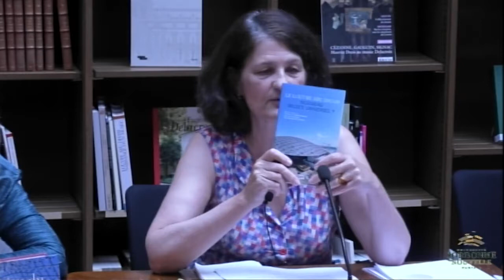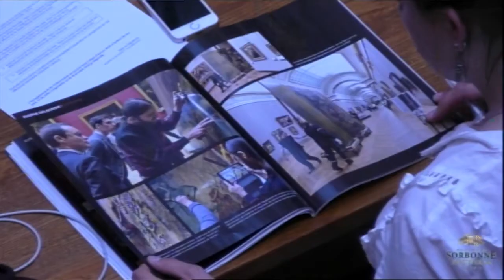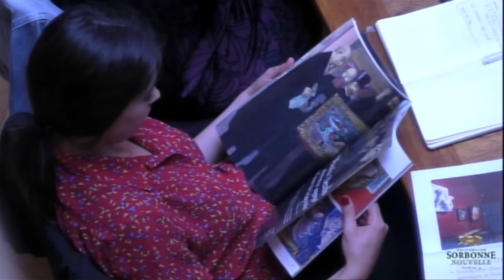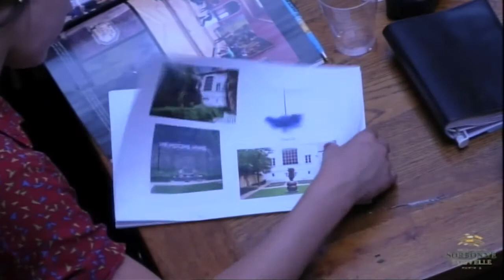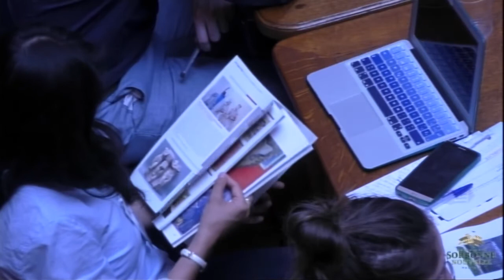[Volet 1] - Dominique de Font-Réaulx et Bruno Péquignot, Les enjeux de l’identité muséale, le ...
L’identité de la collection au musée : lieux, héritages et transferts
Ces rendez-vous transdisciplinaires en histoire de l’art, muséologie et sociologie proposent de
revenir sur les grands moments de la construction identitaire de différents musées français selon
une approche thématique. Le premier volet d’À la recherche du « musée » porte sur la collection au
musée. Il s’agit d’interroger un ensemble d’actions, mesures et dispositifs concourant à la défini-
tion de la collection muséale en France. Plusieurs discussions seront engagées sur les effets des
évolutions contemporaines relatives au patrimoine et à la culture des musées français en regard
des transformations internationales. Pour ce faire a été mise en place une collaboration expéri-
mentale entre le Labex ICCA et le Centre Dominique Vivant-Denon, au Musée du Louvre.